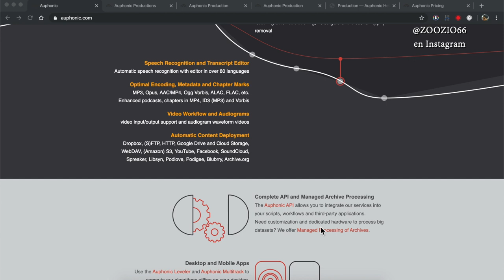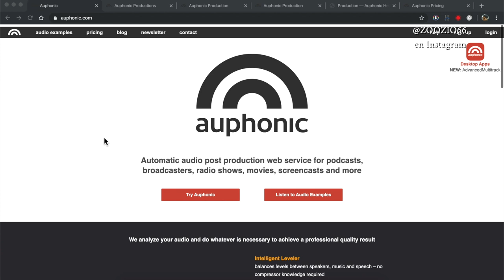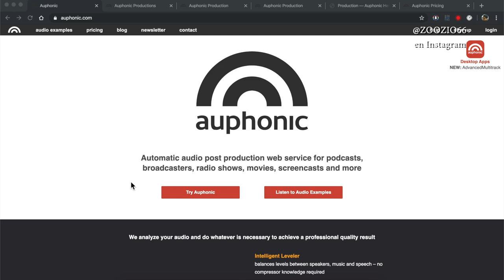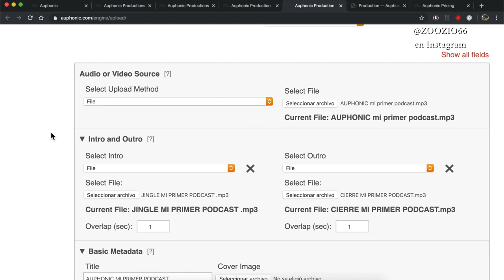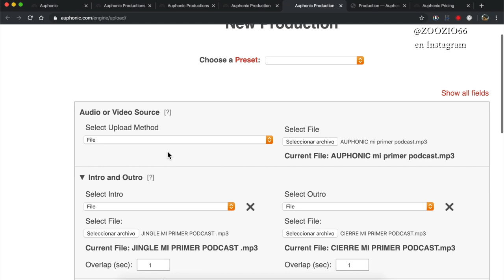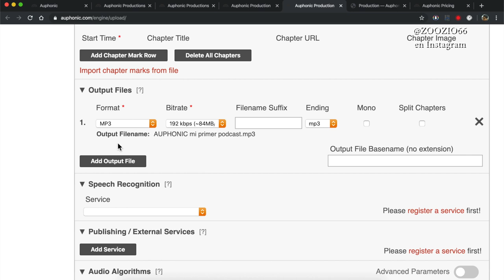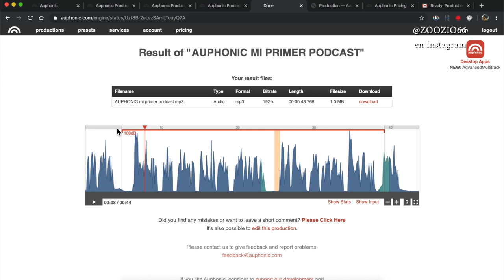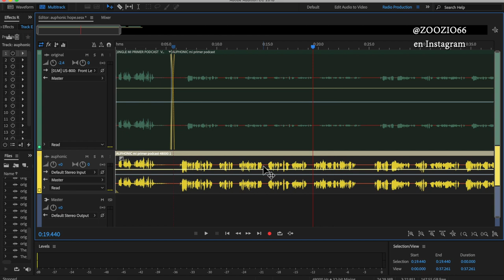Cómo mejorar tu podcast?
Gracias a Auphonic podrás masterizar y hacer que tu podcast suene como los profesionales sin costo alguno.